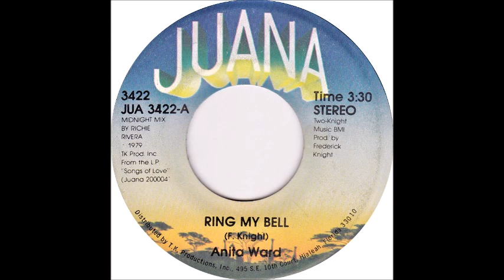𝐀𝐥𝐥 𝟐𝟑 𝐒𝐨𝐧𝐠𝐬 𝐓𝐡𝐚𝐭 𝐂𝐡𝐚𝐫𝐭𝐞𝐝 #𝟏 𝐢𝐧 𝟏𝟗𝟕𝟗 - 𝐏𝐚𝐫𝐭 𝟐 𝐨𝐟 𝟑 - see listing in comments section